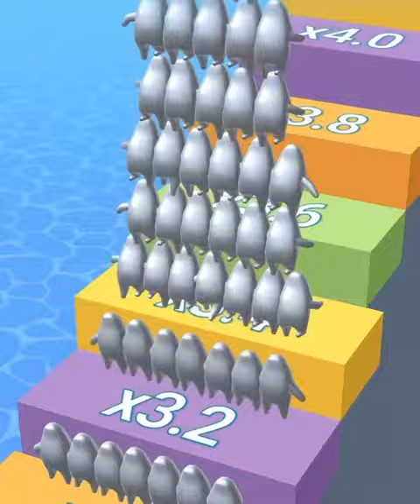COUNT MASTERS All Levels Gameplay Walkthrough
LEVEL in Count Masters Hack All Levels Gameplay Animation - Top Free Mobile Best